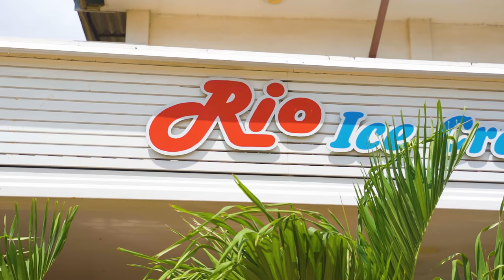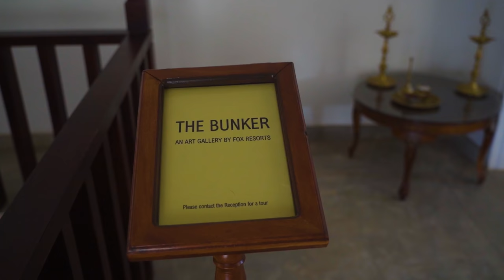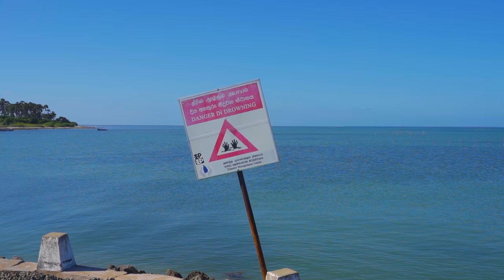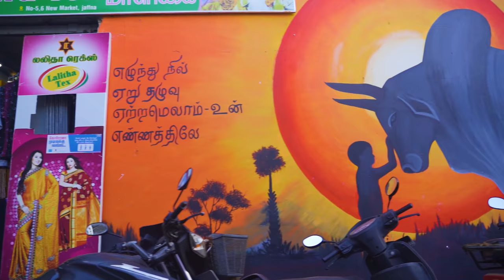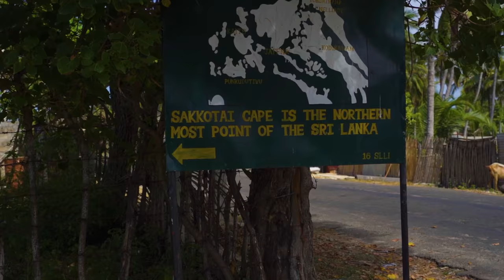Top 10 Things to do in Jaffna: This is Sri Lanka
We spent 5 days in Jaffna filming the most epic vlog on things to do and see in Jaffna! A special thank you to everyone who helped us make this vlog possible and you guys who sent us recommendations of places to check out whilst in Jaffna. Here are our Top 10 things to do in Jaffna from the This is Sri Lanka Series!

In this vlog we cover.

01:52 : The Nallur Kovil
03:29 : The Jaffna Pubic Library
04:18 : Mantri Manai
05:17 : Rio Ice Cream
06:28 : The Jaffna Fort
07:35 : Keerimalai Pond
09:58 : Fox Resorts Jaffna
12:35 : Nagadeepa Island
17:36 : Malayan restaurant
21:20 : Casuarina Beach
22:42 : Point Pedro
23:49 : Sangupiddy Bridge

If you enjoyed this video and would like to support us to create more authentic stories of Sri Lanka such as these do join us over on Patreon for exclusive content. voting rights & much more

*** Our Gear ***
Our First Camera Bag
Our New Camera Bag
Our Primary Camera
Our Primary Lens
Our Wide-angle Lens
Our Shotgun Mic
Our Wireless Lav Mics
Our Power extension chord
Our Action Camera
Our Action camera accessories
Our Action Cam dual charger
Our First Drone
Our New Drone
Our Stabilizer
Our Editing Laptop workstation
Our Gorilla Tripod
Ronin SC L Bracket Arm
Our Bluetooth headset
Our Bluetooth Transmitter
Our USB C hub for data transfer
Our Backup SSD